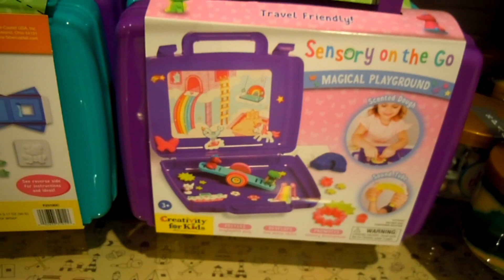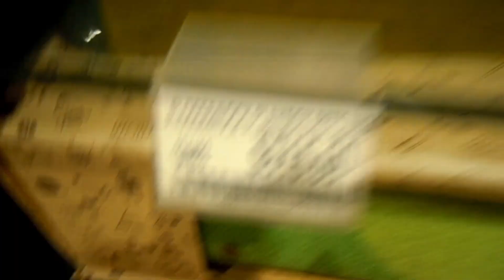EAST GATES RUN | DAY BEFORE FATHER'S DAY| MALL PACK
been six months we have been at East Gates Mall we had a nice evening plenty people in the mall fathers day is approaching HAPPY FATHER'S DAY 💙